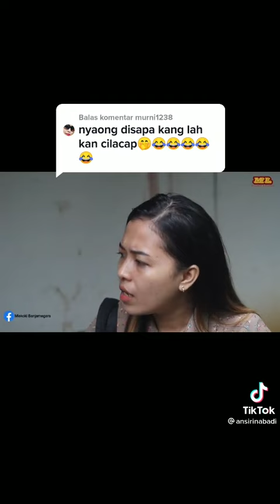Biyunge Ngemprah Kakeyen Polah - Lucu Dagelan Purbalinggaan KopiPastean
Serial drama  kiye purbalingga go hibur ben hibring